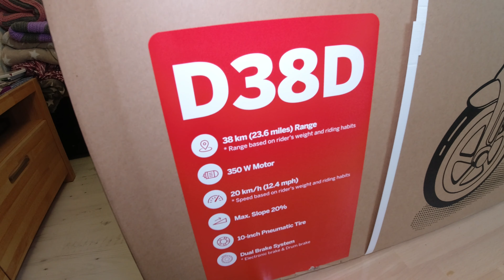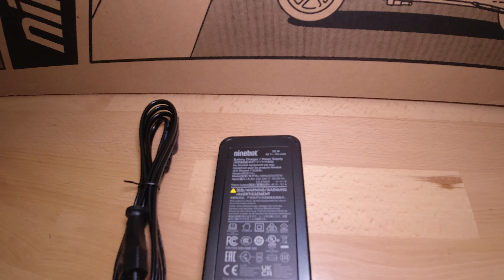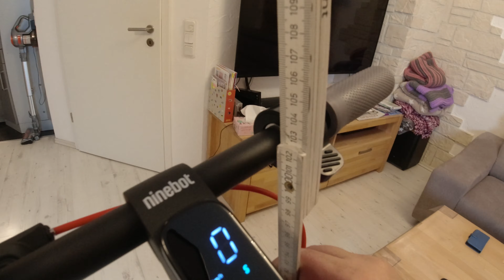🛴 Ninebot D38D 🎁 Unboxing (36V; 10,2AH, 350W)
Link zum Kinder Roller

➤ 🔖 Kapitel:
00:00 Einleitung
05:00 Unboxing
08:49 Rundgang
10:35 Klappmechanismus
11:33 Lenker und Display
12:19 Aktivierung
13:08 Maße
13:29 Luftdruck
14:00 Probefahrt
14:24 Abschlussworte